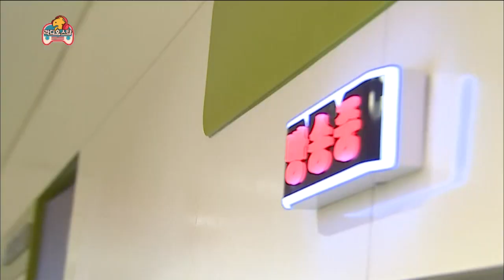【TVPP】Jeong Hyeong Don - Radio DJ Rehearsal [1/2], 정형돈 - 꿈꿔오던 도니의 음악캠프 [1/2] @ Infinite Challenge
Jeong Hyeong Don # 070 : This is part of ‘Radio Star’. Jeong Hyeong Don became one day DJ of ‘Bae Chul-soo’s Music Camp’. But he never been experienced the radio DJ. So he visited radio booth! Infinite Challenge 20140913